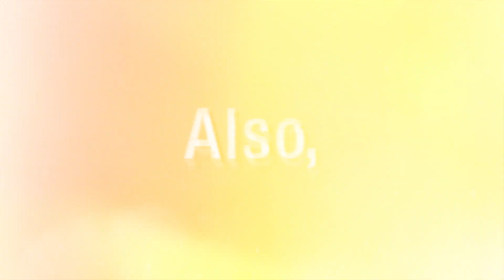GOD EATER 3 - Trailer de apresentação (Nintendo Switch)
Estás preparado para empunhar o teu God Arc onde e quando quiseres? GOD EATER 3 vai chegar à Nintendo Switch a 12 de Julho!
Parte à caça de Aragami em casa ou em qualquer lugar, em missões cooperativas na companhia de amigos em modo local ou online!